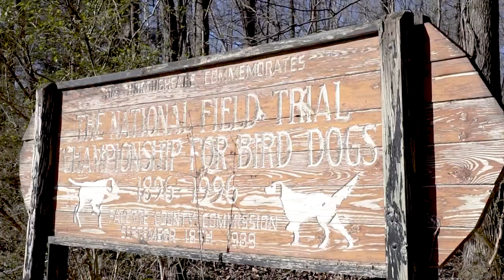2019 National Field Trials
For over 100 years, Ames Plantation in Grand Junction, TN has hosted the National Field Trials.
Sportsman’s Pride is honored and humbled to support this historic event in the sporting dog community.